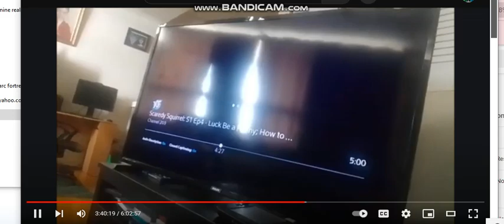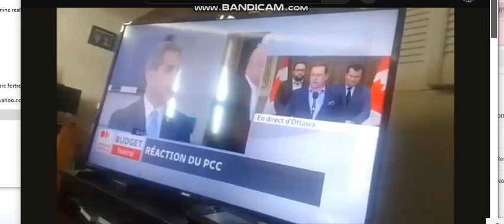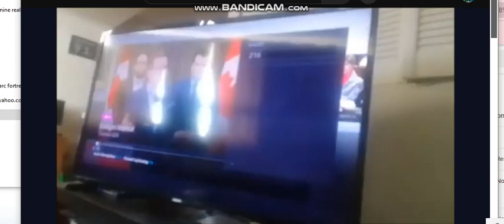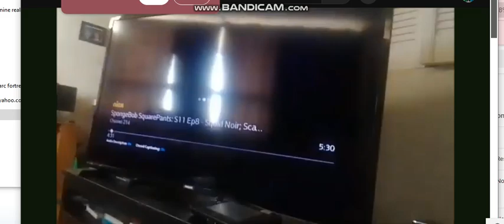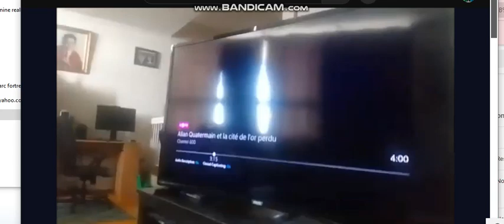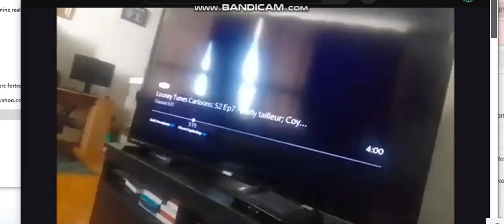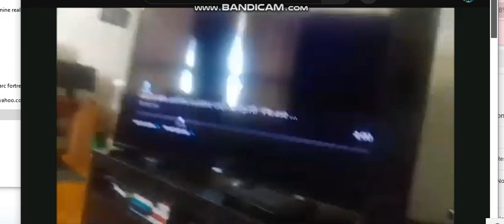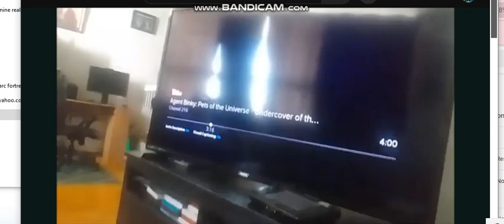the slumber party X shimmer and shine but only Paige Megan & Veronica Vs umza appears part 43